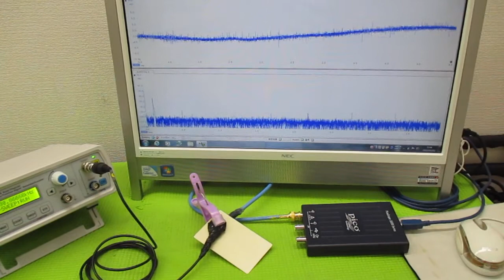メガヘルツの超音波発振制御プローブ